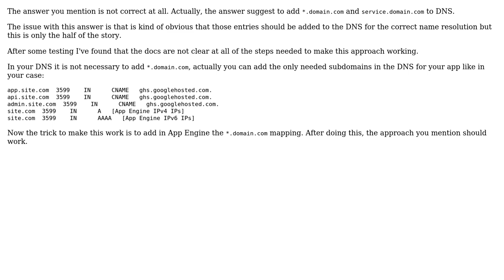Google App Engine URL pattern shows default service instead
With thanks & praise to God, and with thanks to the many people who have made this project possible! | Content (except music & images) licensed under CC BY-SA | Music | Images & others | With thanks to user Nikolaj Dam Larsen user Ferregina Pelona and the Stack Exchange Network Trademarks are property of their respective owners. You are responsible for your own actions.